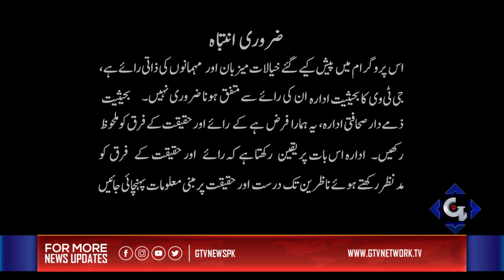GTV Special Transmision with Consul-General of Japan, Mr. Toshikazu Isomura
GTV Special Transmission with Consulate-General of Japan, Mr. Toshikazu Isomura

GTV News brings you live coverage of everything you need to know across business, finance, technology, politics, sports and more.